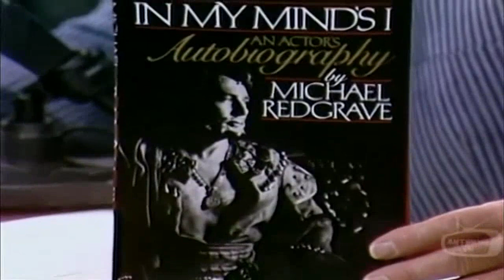Johnny Carson Ernest St George; Jerry Seinfeld; Lynn Redgrave